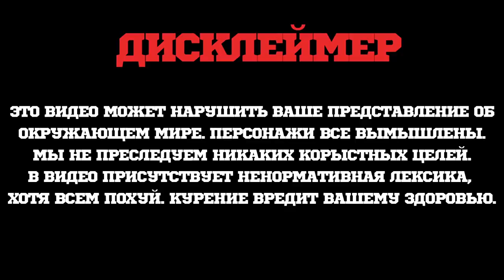Candy Smoke - Сладкие Мундштуки для Кальяна (SUB ENG) / Candy Smoke - Sweet Hookah Mouthpieces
Вот мои руки добрались до сладких мундштуков для кальяна Candy Smoke.
Тут ничего писать не буду, смотри выпуск там много чего смешного и интересного.
Now my hands reached the sweet mouthpieces for the Candy Smoke hookah.
I will not write anything here, see the release there is a lot of funny and interesting things.